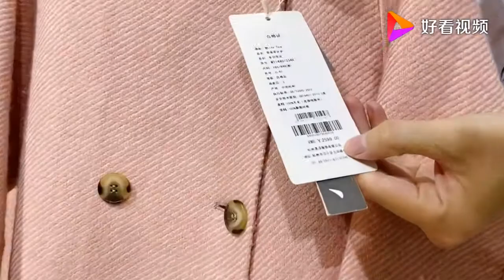白茶秋冬商场专柜撤柜直播女装品牌折扣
白茶秋冬商场专柜撤柜直播女装品牌折扣,本视频由健凡说女装提供,14次播放,好看视频是由百度团队打造的集内涵和颜值于一身的专业短视频聚合平台